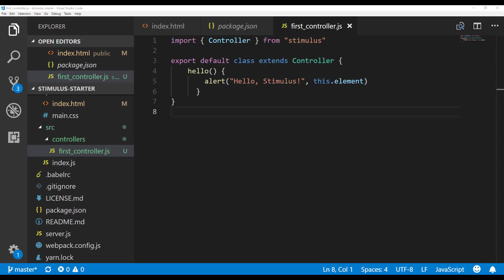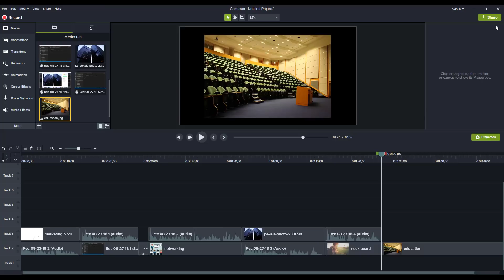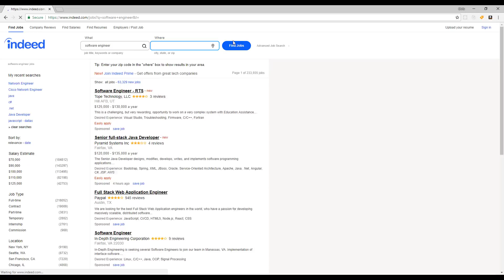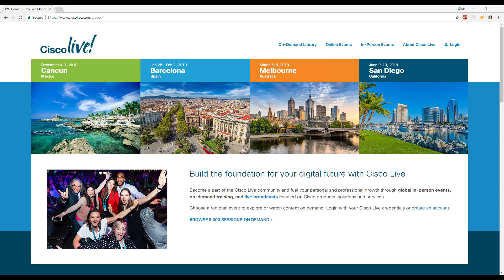Network Engineer vs. Programmer | Which is Better?